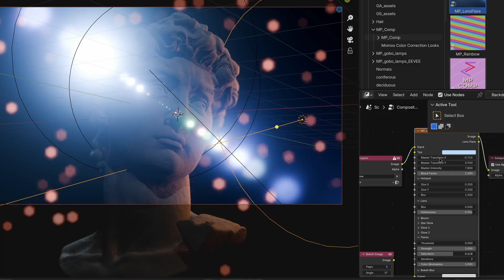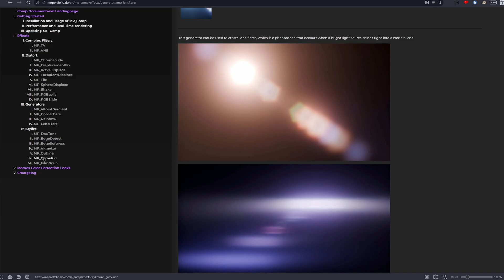The free Blender compositing library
I created a free asset-library for Blenders compositor that enables you to apply different presets of effects and color corrections with user-friendly and easy-to-use inputs. I also created a documentation which covers the installation and each effect.